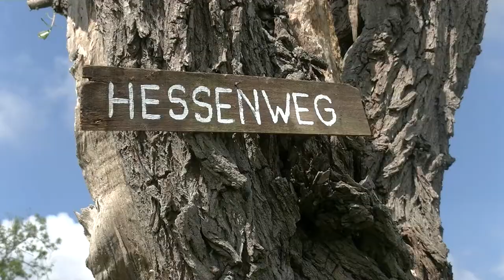De Hessenweg heropend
Ingezonden film van gemeente Leusden: De heropening van de Hessenweg door wethouder Wim Vos.